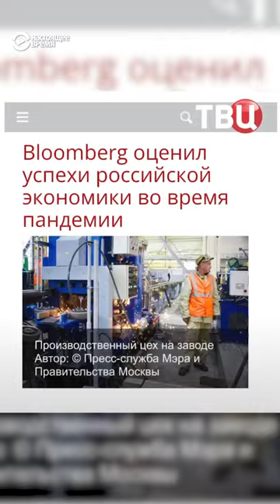Как пропаганда РФ использует СМИ Запада в своих целях